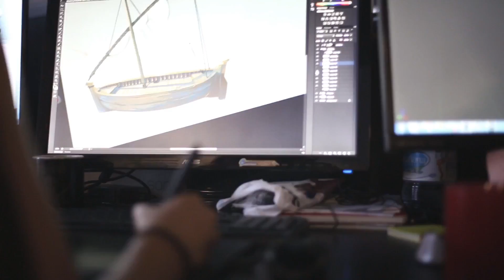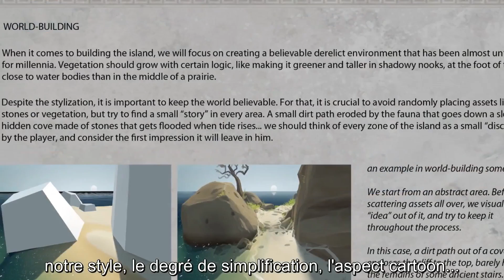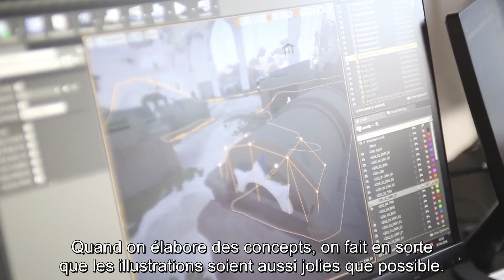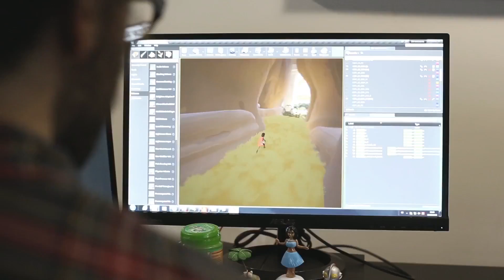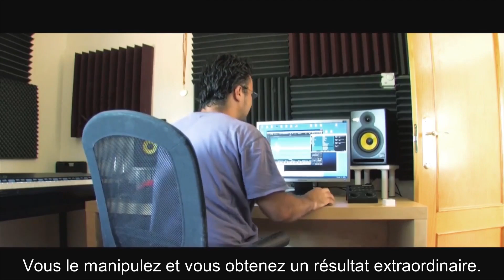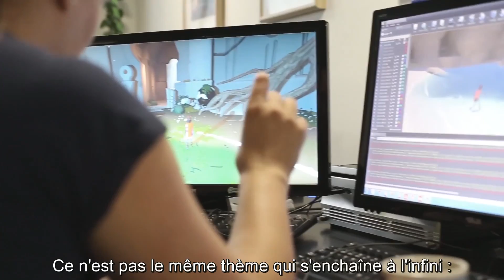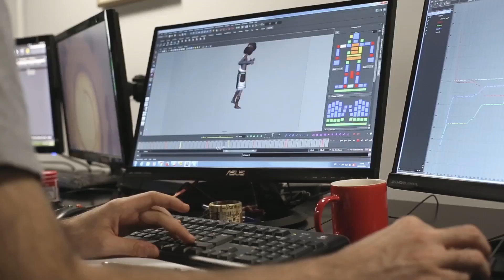RiME • Dev Diary 2 • FR • PS4 Xbox One Switch PC